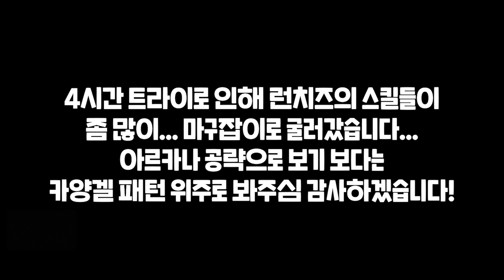[로스트아크] 카양겔 하드3 영원한 빛의 요람 라우리엘 '아르카나 시점' (풀영상)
저도하드3 클리어했습니당!! 야호~
재밌고 너무아푸네요 영상에서 너무 휘적휘적 딜도 이상하게 했는데
어쨌든 선클이니까...ㅎ...

00:00 프리뷰
00:28 시작
00:59 질서의 빛
02:18 망치+장판 (짤패턴)
03:44 140줄 빛반사
04:18 어글자 낫 (짤패턴)
05:19 빼빼로 장판 (짤패턴)
05:30 100줄 구슬먹기 패턴
07:50 60줄 석상패턴
08:27 그림자패턴1
09:47 그림자패턴2
10:52 그림자패턴3
11:53 그림자패턴4
12:13 컷

🧀 런치즈 멤버십 가입하기!

✨ 혜택

✔️ 치즈스틱 등급 (990원)

전용 이모티콘 사용 가능! (댓글, 실시간 스트리밍 방송 채팅)
미공개 노래 커버곡 감상가능!
회원 언급, 영상 끝에 새로 가입하신분 언급

✔️ 체다치즈 등급 (2990원)

치즈스틱 혜택 모두 포함
시참 우선 참가
원하는 노래 리퀘스트 가능 (능력밖의 노래 제외)
런치즈 커버곡 고음질 음원 (디스코드 내 에서)